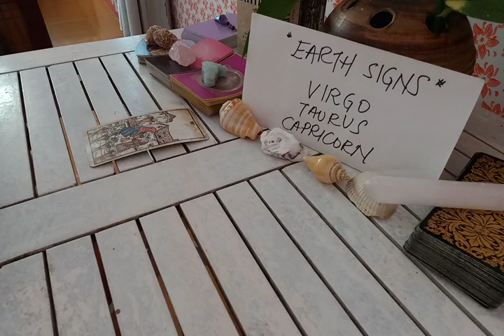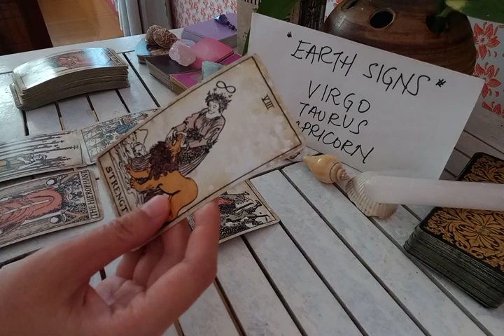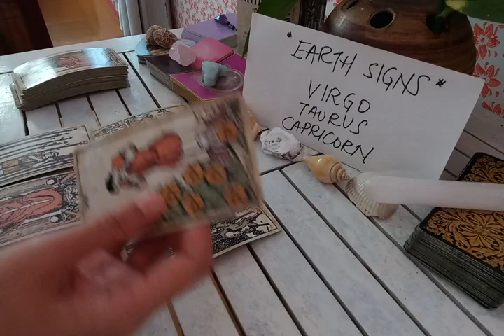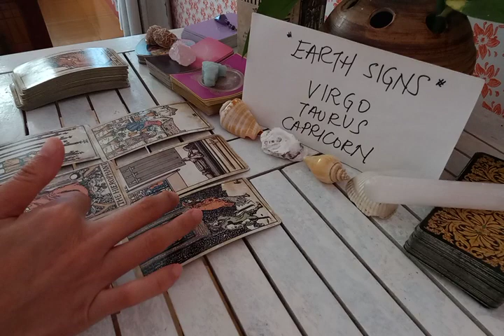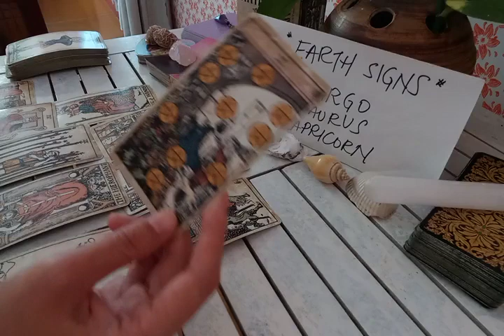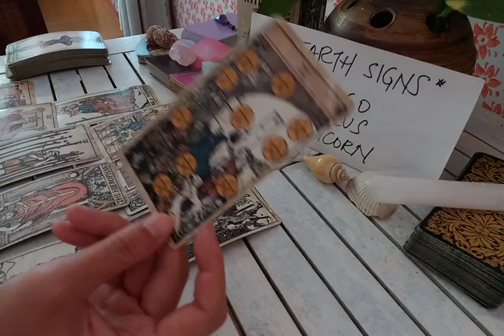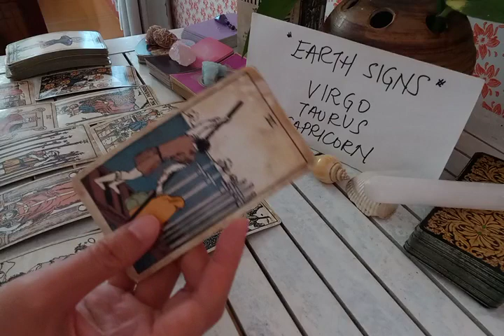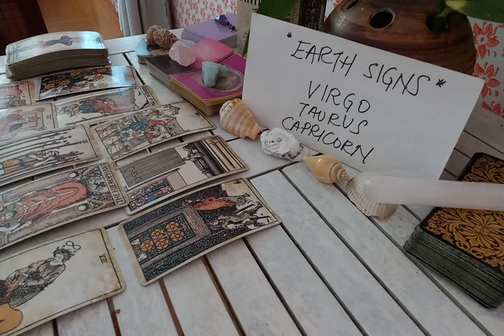VIRGO 😇 YOUR ANCESTORS HAVE HIDDEN MESSAGES THEY WANT TO...💫 AUGUST 2023 TAROT TODAY LOVE MONEY